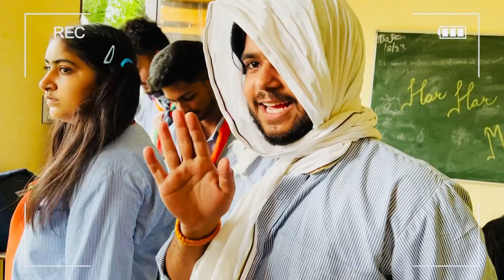Rachit ke shoot par Biryani me nikli makhi 🪰🤣